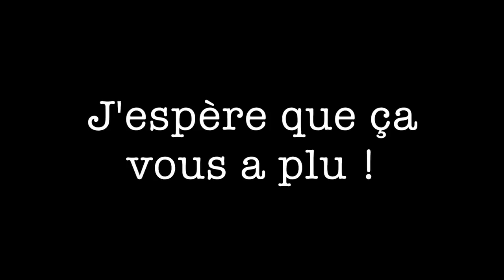Kebelle & Mélinda - Année 2016 ❤️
Holà todos,

Tout d’abord, je vous souhaite une bonne année à tous !

Cette vidéo me tient à coeur car elle retrace le début de notre véritable histoire qui a commencé le 30 juillet 2016 !

♡ Questions fréquentes ♡
▪︎ Comment t'appelles tu ? Je m'appelle Mélinda.
▪︎ Quel age as-tu ? J'ai 14 ans.
▪︎ As-tu un cheval ? Oui, j'ai une ponette, Kebelle.
▪︎ Quel galop as tu ? J'ai mon galop 3 + théorie du 4.
▪︎ Où habites tu ? J'habite en Bretagne.

♡ Mon matériel ♡

✩ Je filme avec (dans cette vidéo) :
• Caméra SONY
• IPhone 5C
• Magicam AEE S50+ (caméra embarquée)

✩ Je monte avec :
• Imovie

A bientôt ❤︎